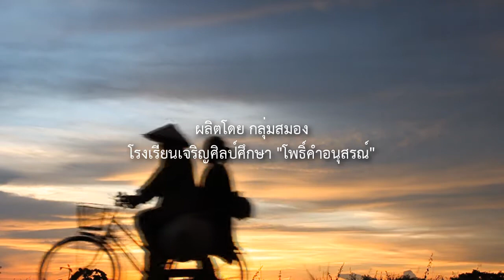หนังสั้น โฮม | home เบื้องหลัง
เบื้องหลังภาพยนตร์สั้น เรื่อง โฮม | home
ผลิตโดย กลุ่มสมอง โรงเรียนเจริญศิลป์ศึกษา "โพธิ์คำอนุสรณ์" (ตัวแทน สพม. เขต 23)

ร่วมประกวดเนื่องในงานศิลปหัตถกรรมนักเรียน ครั้งที่ 62 หัวข้อ ส่งเสริมคุณธรรมจริยธรรม เพื่อเฉลิมพระเกียรติพระบาทสมเด็จพระเจ้าอยู่หัวฯ